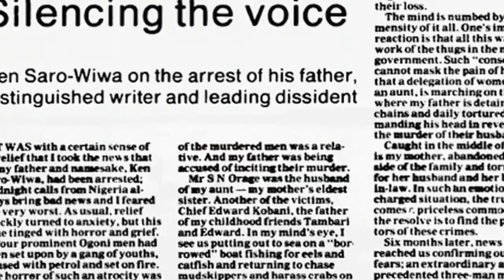Jeta Amata - Director Reel'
I recently came across the works of Jeta Amata and was surprised my generation did not know much about him. I found out that he is the first Nigerian director with a film in Netflix since around 2007 with Amazing Grace. He is also the first director to premier on African Magic with Dangerous Desire. He is the first on Amazon Prime with Black November and first on BBC with Game of Life.
He is the kind of role model my generation needs to know about especially as he is based in Hollywood. I have been privileged to knowing him and I can say I have not met a black man who thinks like him and is in Entertainment. I have done an interview with him I feel people need to see. His message is the kind that Nigeria needs now.
He talks about that no black man has cinema or distribution in America. He has revealed  how they have been manipulating us for so long in entertainment. His message will help the youth of Nigeria.